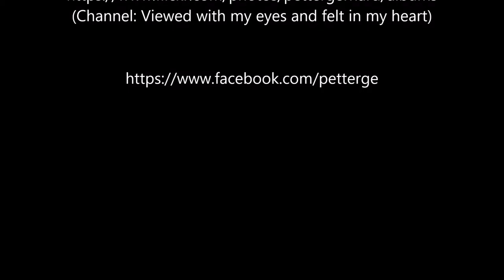Trust me, I'm an engineer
Visit the engine room of MS Fram: Trust me, I'm an engineer ;)
Zu Besuch im Maschinenraum der MS Fram: Vertraue mir. ich bin Ingenieur :)